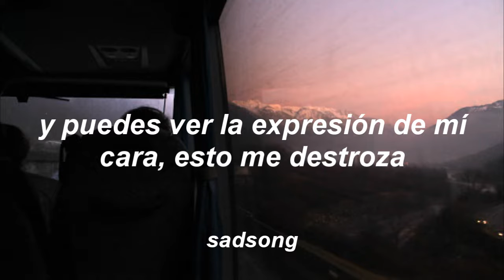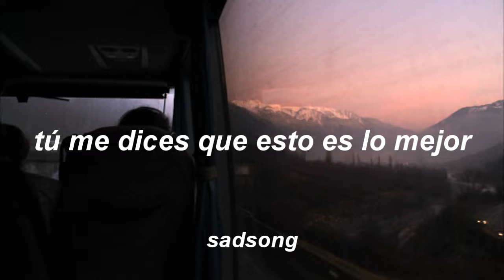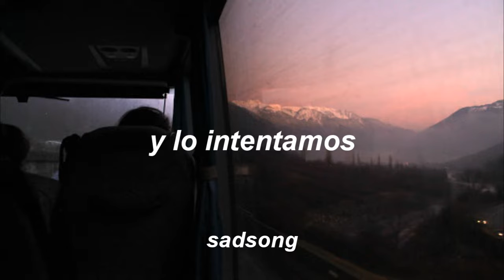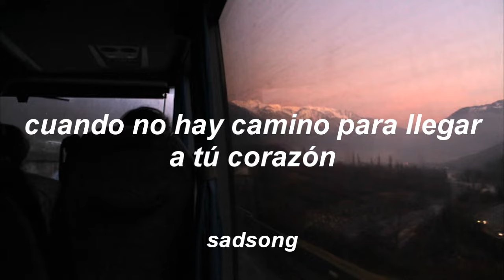Down to Earth - Justin Bieber (Traducida al Español)